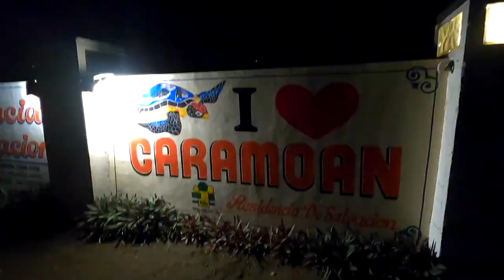CARAMOAN 2022 || Jerard Bruno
One of the BEST place to visit in CamSur! Here's how our DAY 1 and 2 adventure went. :)
NEXT VLOG: Legazpi, Albay.